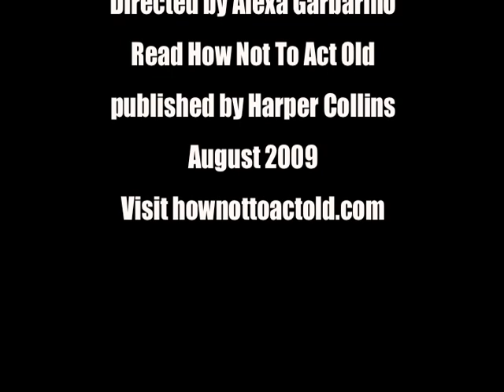How Not To Act Old Lesson 2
How Not To Act Old's second lesson has The Age Police stopping a middle-aged woman from dialing her cell phone with her index finger and preparing to talk much too loudly into it.  For more lessons, go to hownottoactold.com and get the book How Not To Act Old, published by Harper Collins, August 2009.